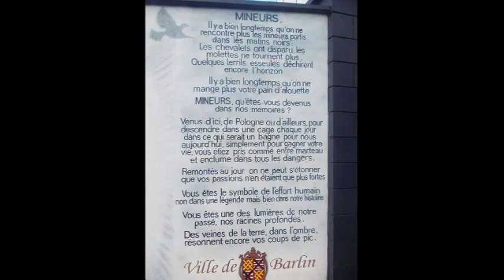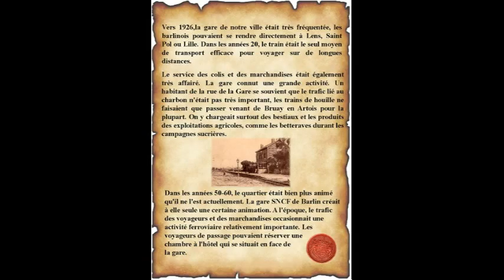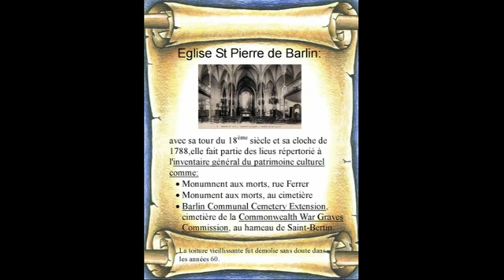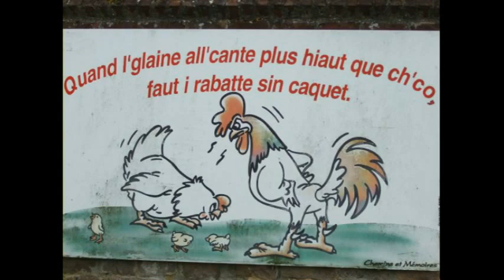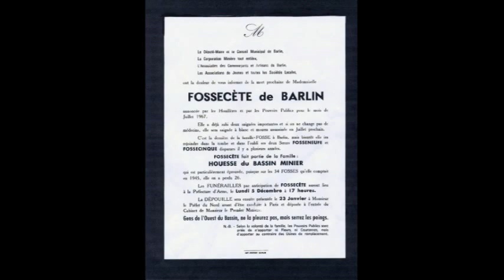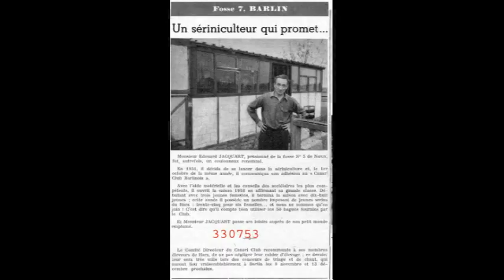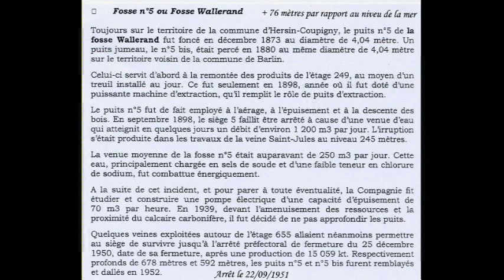photo de BARLIN et environs !